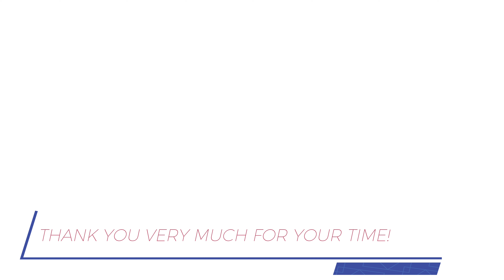ARMS workout with resistance band | Simple workout for beginners | 5 minute workout | FITBEAST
Workout for toned, sexy arms with resistance band. This home workout will sculpt your arms, shoulders and back in no time! This routine will tighten and tone your arms. This resistance band workout for arms is simple workout for beginners.

I am using resistance band BOOTY from Fitbeast, light and medium level.

Target: Arms
Length: 5 min
Equipment: FITBEAST Resistance band

Thank you very much for watching, working out with me and sharing my content
Mya ❤